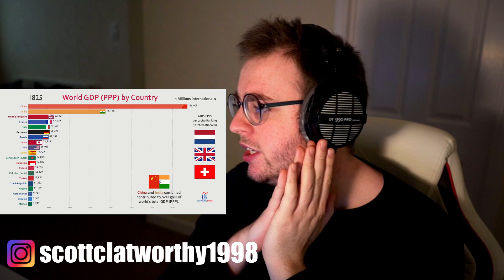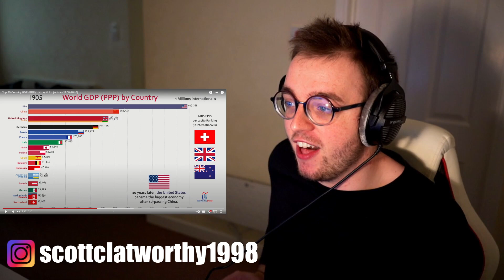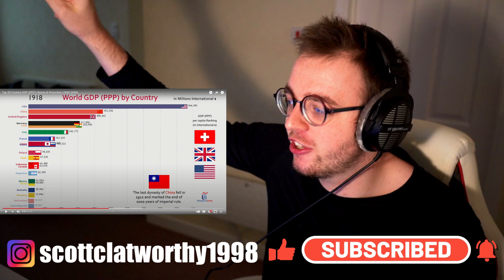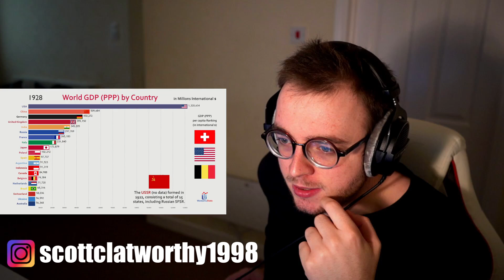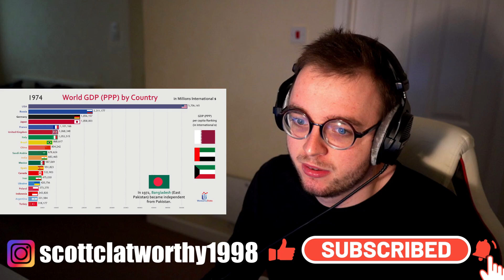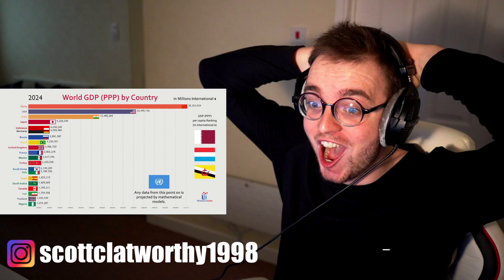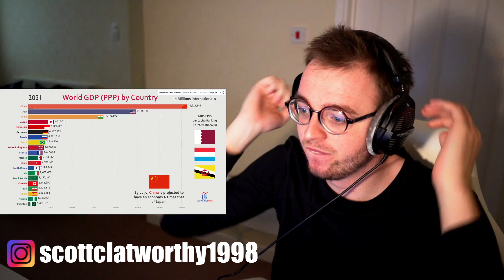Top 20 Country GDP (PPP) History & Projection (1800-2040) - British Nerd Reaction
This video has litteraly shocked me and I WAS SO WRONG WITH MY LAST VIDEO AHAHA

All other media content, including original video footage, in this video is the property of SCOTT CLATWORTHY (Scott Reacts). It has been licensed appropriately and must not be used or re-distributed without prior consent and permission.